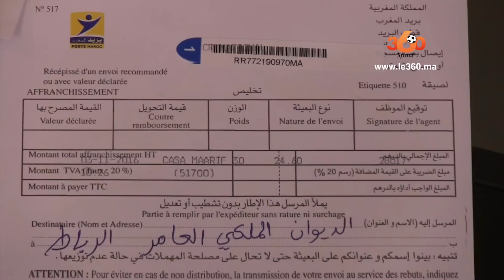Le360.ma •الظلم يحرم الدولي "بابا" من مصدر عيشه